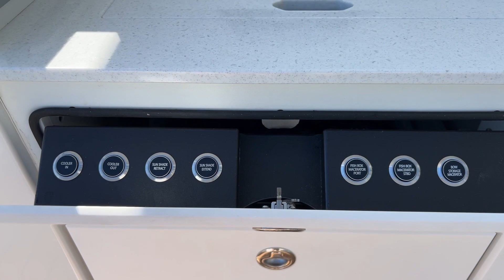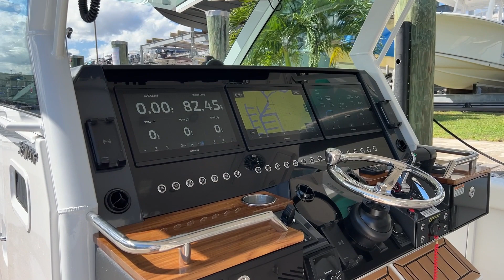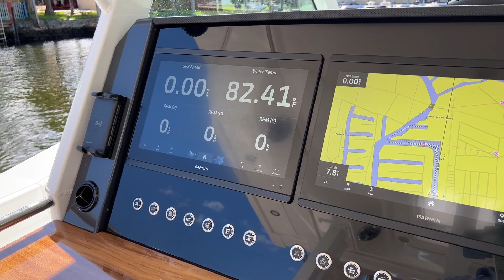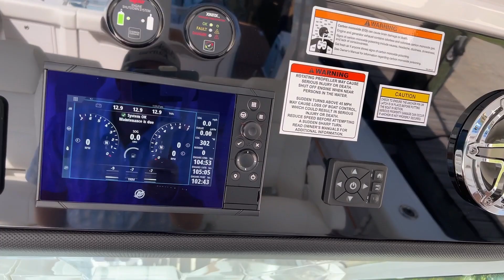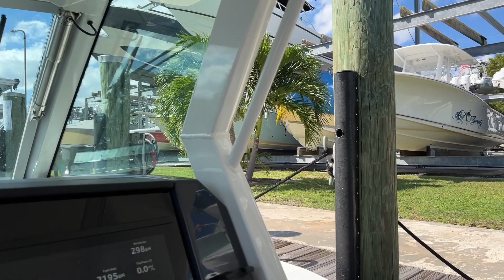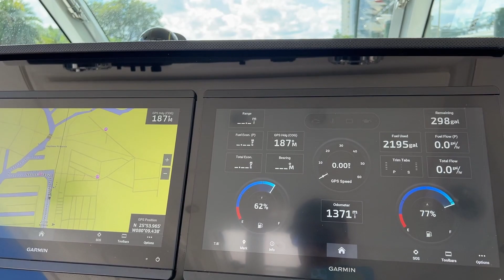Formula Boats 387 CCF Review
Formula re-enters the center console market with a triple 450-hp Mercury-powered beast that was born to fish. Climb aboard for our first look.